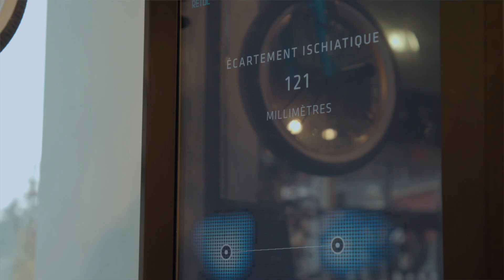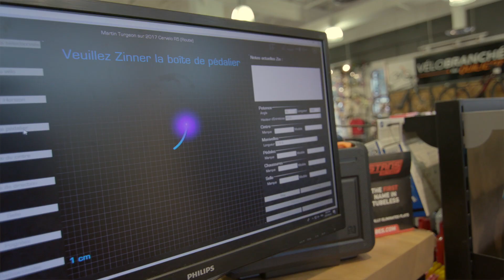Rencontre avec Martin notre expert Retül Mont-Tremblant